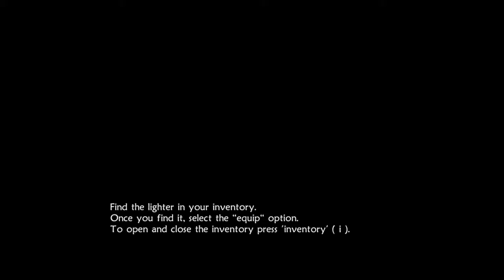Unepic Episode 1: REFERENCES FOR DAYS!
Hello everyone! I hope you enjoy/enjoyed this video, if you want to play it for yourself you can buy it on steam for 13.00$ and as always I record this game for your entertainment! Let me know what you think!